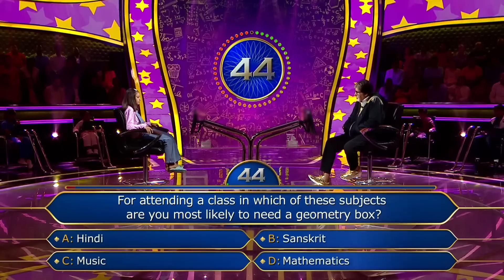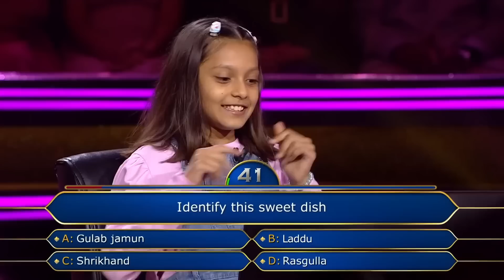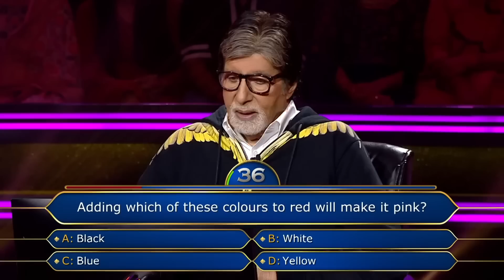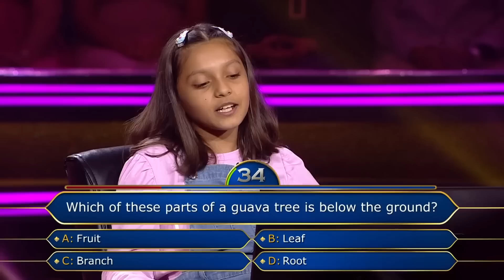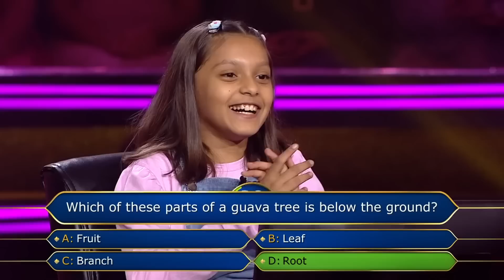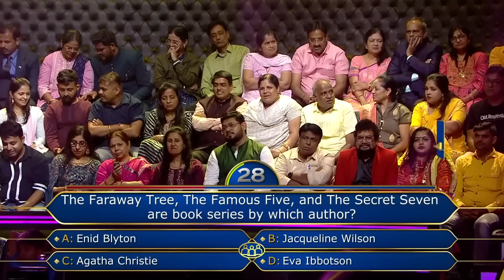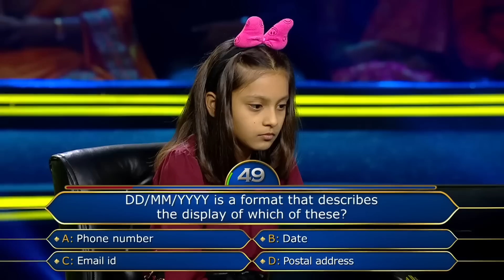KBC Hindi | Surabhi के सपनों को सुन सोच में पड़ गए Big B! | KBC India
A young KBC participant explains her ambition for the future. She also discussed her goals with Mr. Amitabh Bachchan, which he found fascinating.